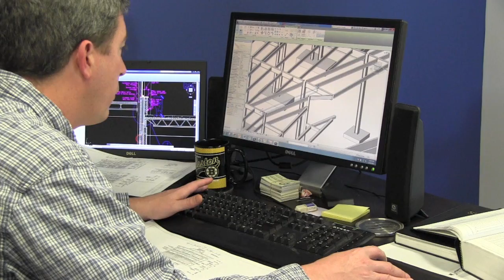Summit Structural Engineering Overview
Summit Engineering is a structural engineering firm in Portsmouth, NH. Summit  provides structural design, construction administration and inspection services on a variety of project types throughout New England and beyond. Our project experience ranges from new to historic structures and from single to multi-story buildings as well as other specialized structures.

Summit is a full service structural engineering firm with specialties including: steel structural engineering, wood structures, concrete structural engineering, historic restorations, masonry restoration, coastal engineering, and structural building design for residential, commercial, municipal/federal and institutional applications.